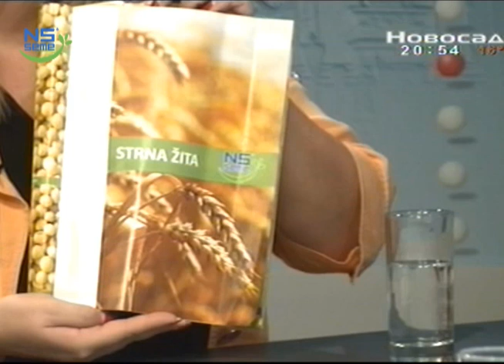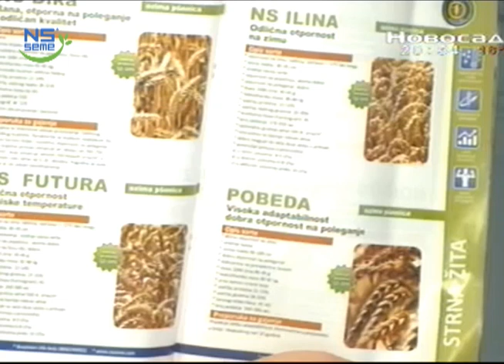Dr Nikola Hristov i Miomir Crveni o proizvodnji i pripremama za setvu strnih žita 2014. godine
Savete i preporuke za pripremu setve strnih žita 2014. godine možete da pronađete i na sajtu Instituta za ratarstvo i povrtarstvo kao i na zvaničnoj Facebook strani Instituta